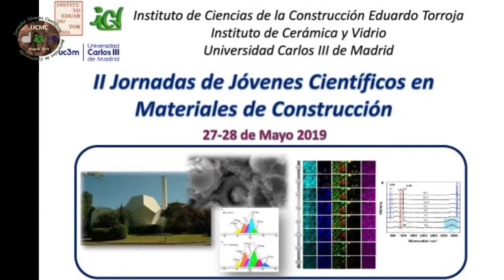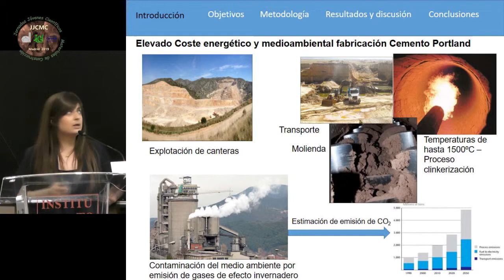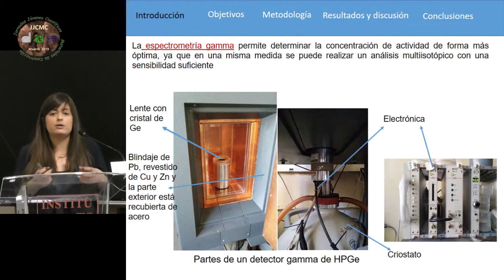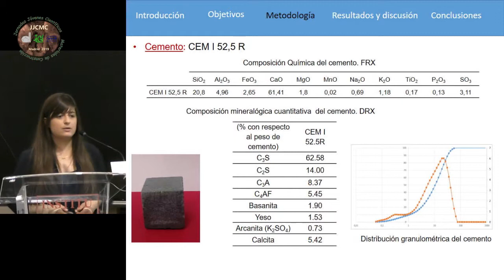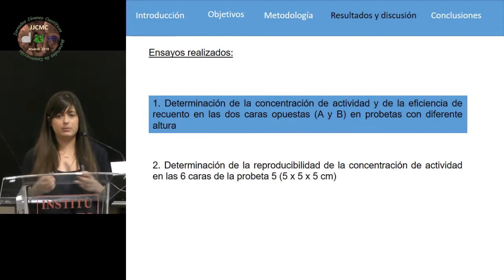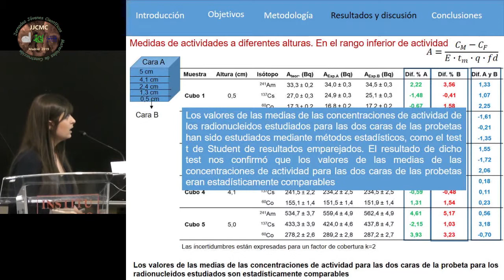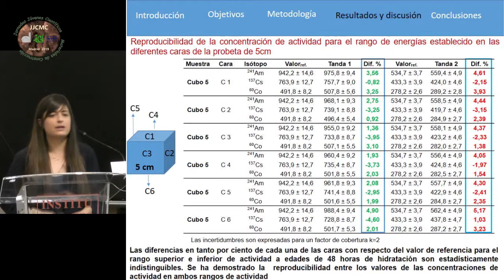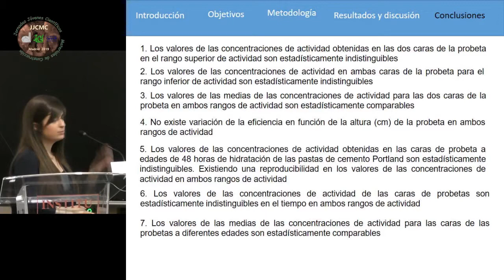Determinación de la eficiencia de recuento mediante LabSOCS ...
28 de mayo de 2019. Aula Torroja. Instituto de Ciencias de la Construcción Eduardo Torroja (IETcc),

Determinación de la eficiencia de recuento mediante LabSOCS para determinar la concentración de actividad de 40K, 226Ra y 212Pb, Ana María Moreno, IETcc-CSIC.